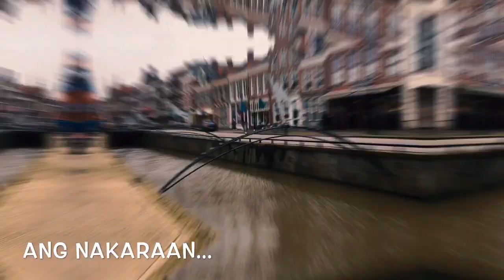🇵🇭-🇳🇱Shopping Haul & Try On | Who doesn’t love SALE! 😁 | Pinay mom in Nederland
30 euro is equivalent to 1,600 pesos. Ayaw ng 30 eh enebeyen keye nagshopping na lang ako.